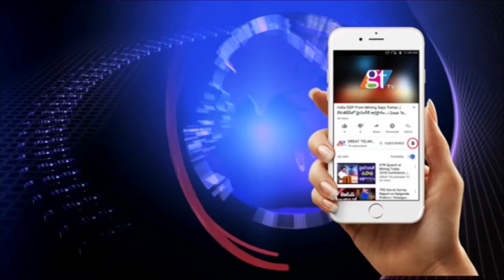Saddula Bathukamma Celebrations @ Necklace Pride Apartment Hyderabad | GT TV